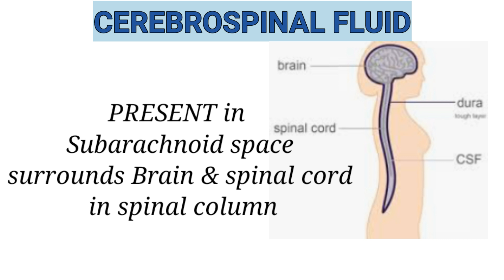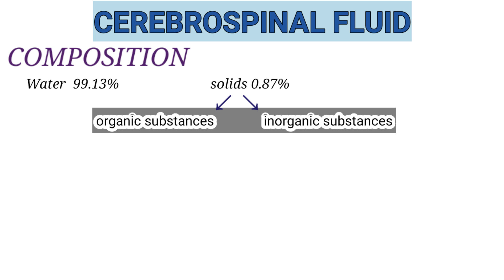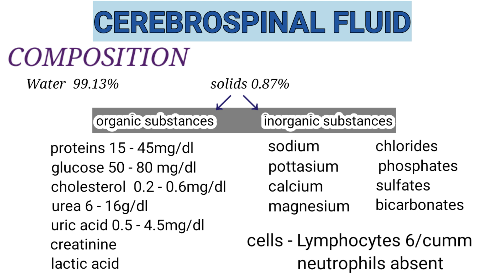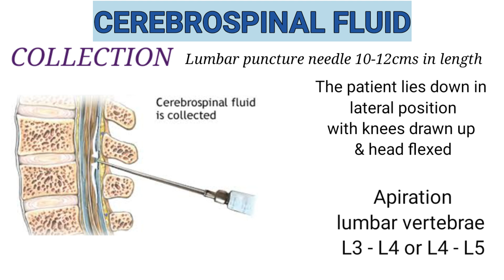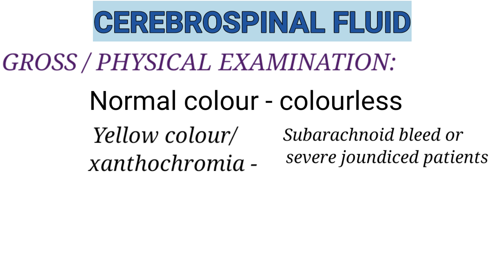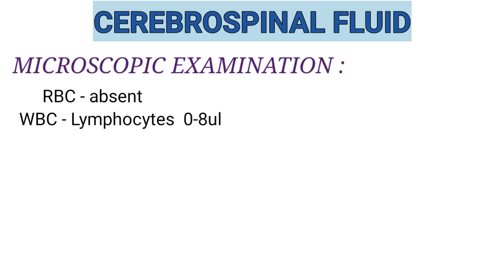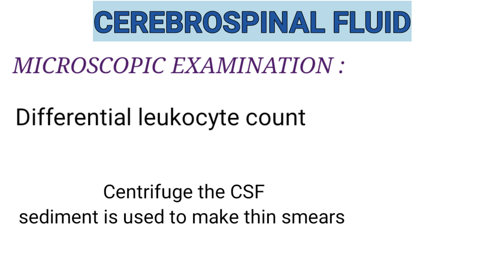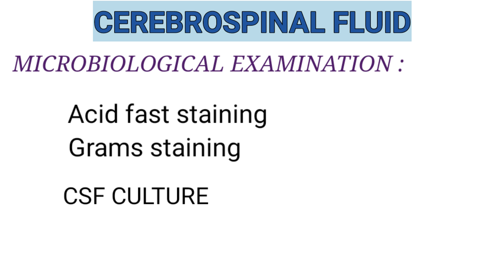Cerebrospinal fluid CSF | Mlt healthy vlogs | Dmlt | Bscmlt course in telugu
Cerebrospinal fluid CSF

Cerebrospinal fluid (CSF) is a clear, colorless body fluid found within the tissue that surrounds the brain and spinal cord.

please LIKE 👍If my video is informative
 SHARE↪️ it to Lab technician students